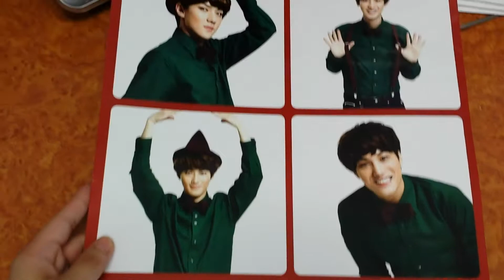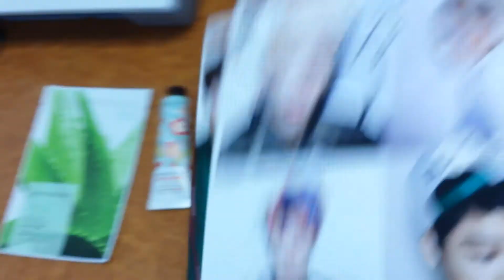[CLOSED] EXO GIVEAWAY!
Rules:
2. Comment to answer the question: if you were to attend an EXO fan meeting, what would you like to say to them and what gift would you bring?
The winner will be announced on 8/7